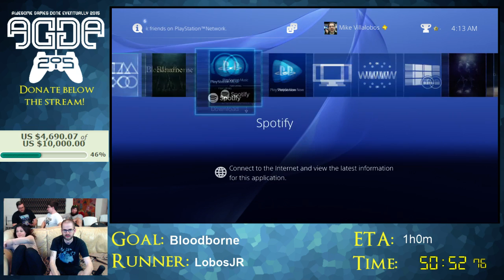AGDE 2015 - Bloodborne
LobosJR glitches and skips his way through a first week speedrun of Bloodborne.